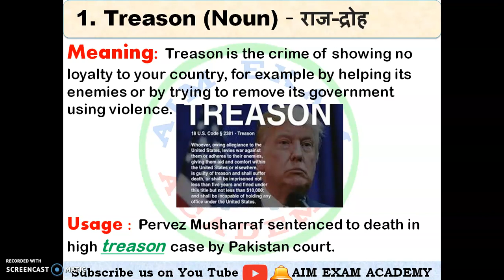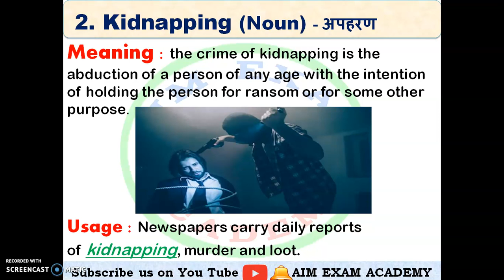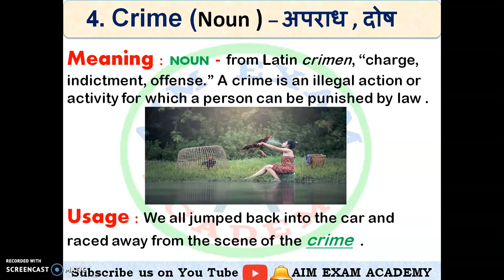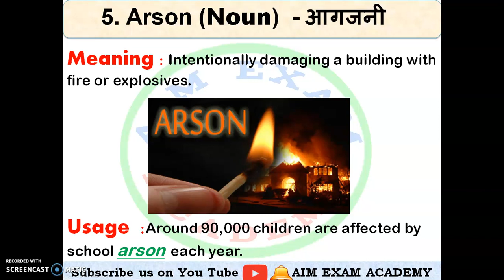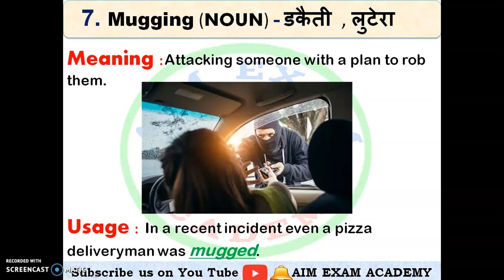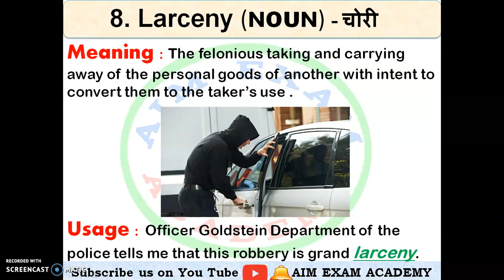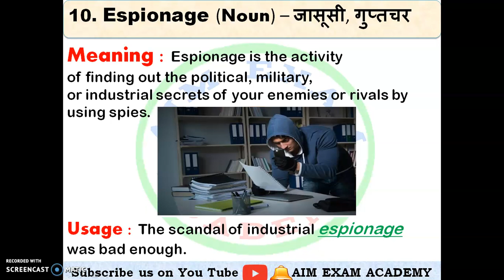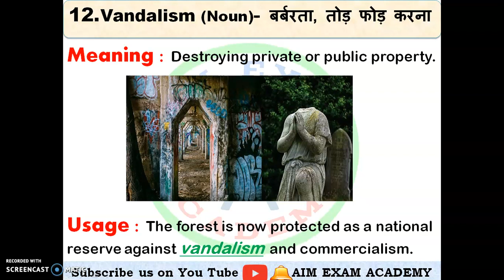Crime words in English।। Crime words ।। Part 1